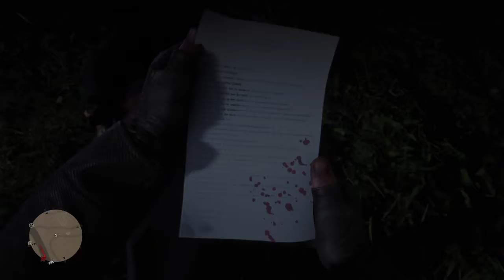Secta en Rhodes